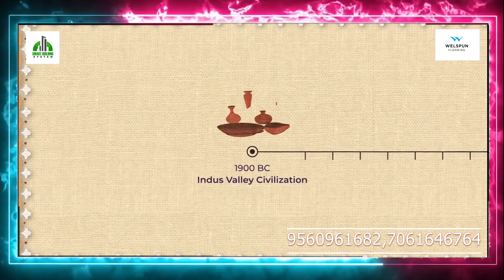Welspun Flooring - New Collection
Welspun Flooring coming up with a New Carpet Tiles collection called UTSAV.

The UTSAV collection draws its inspiration from the breadth of regional Indian crafts abundant across the country. We are coming up with two sub collections titled Bandhani & Phulkari journeys to kaleidoscopic Gujarat & Punjab to unravel the many delightful attributes of textile dyeing.

India is a land of colours, intricate artwork and designs. UTSAV Collection draws its inspiration from these patterns & craft-work from all over the country giving a whole new vibe to flooring and interiors.